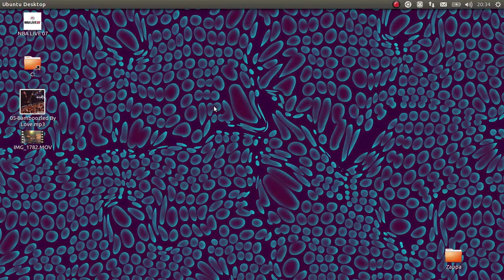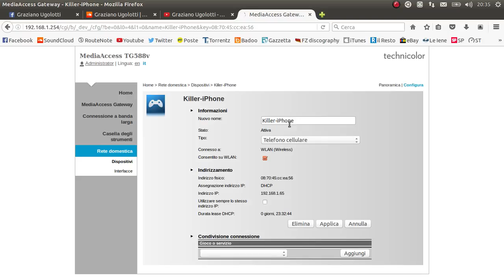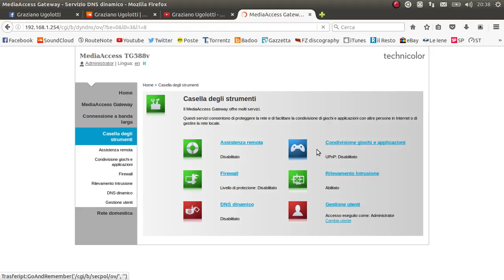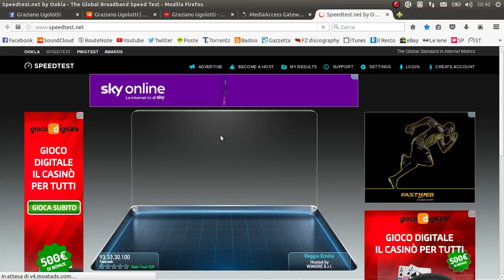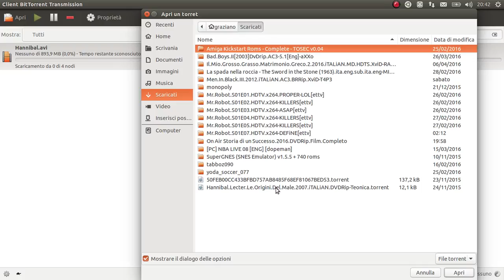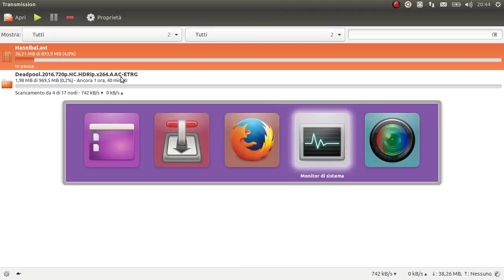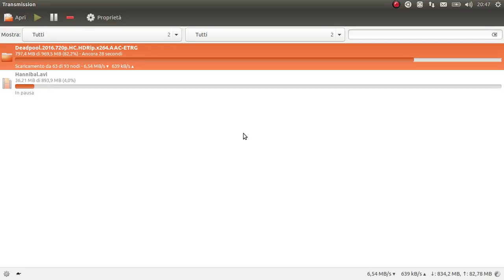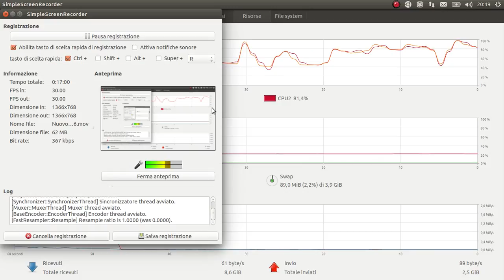Presentazione Nuovo Router Fastweb Technicolor a Fibra Ottica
Eccoci col mio secondo appuntamento nerdiano. Consiglio a tutti questo Rutter. Se avete anche un cablaggio valido nella casa, aiuta parecchiomente! :)